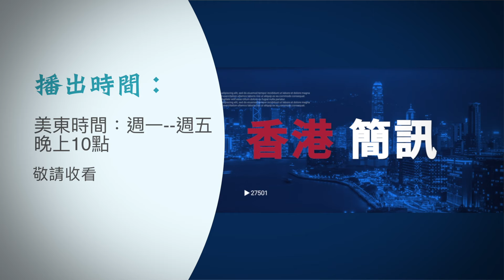樓市低迷 許家印豪宅六折求售；不服立場案定罪 林紹桐提上訴 【香港簡訊】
恒大 近年陷入 債務危機，創辦人 許家印 持有的三間山頂大宅近兩年已被銀主悉數接管。

内容提要：
00:38 樓市低迷 許家印豪宅六折求售
03:39 不服立場案定罪 林紹桐提上訴
06:16 全球法治指數出爐 港多項評分下跌